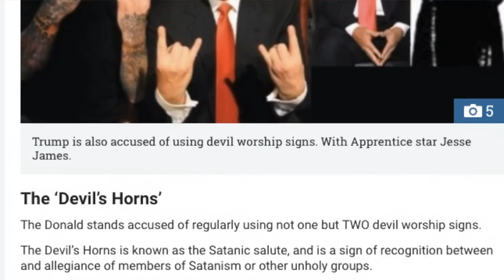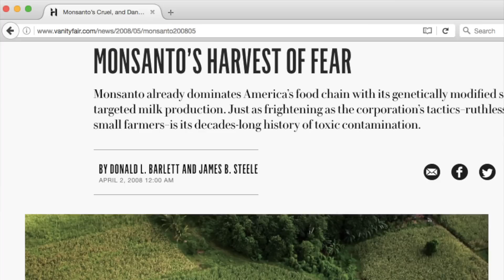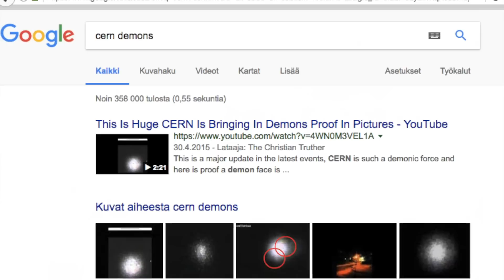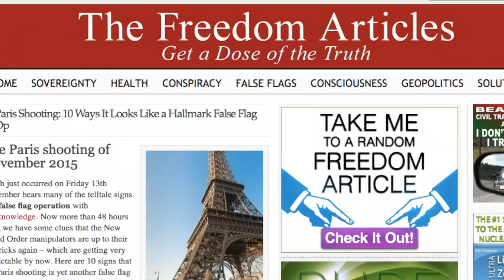TOP 5 UUTTA SALALIITTOTEORIAA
Maailma tuhoutuu vuonna 2017! Kuuluuko Donald Trump Illuminaattiin? Luovatko tiedemiehet demoneja? Oliko Pariisin terrori-isku lavastettu? Esittelen videolla TOP 5 oudointa uutta salaliittoteoriaa. Näistä puhutaan yhä enemmän vuonna 2017.

Seuraa mua eri paikoissa ja ollaan yhteydessä :) Saa kysellä ja kommentoida mitä vaan.